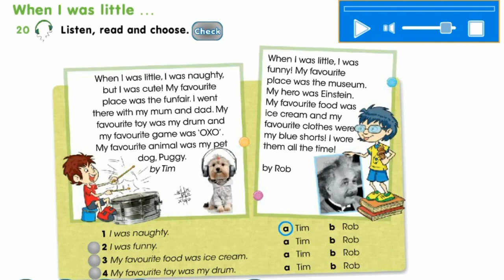Smiles 4 Module 2 Values in Myths and Legends